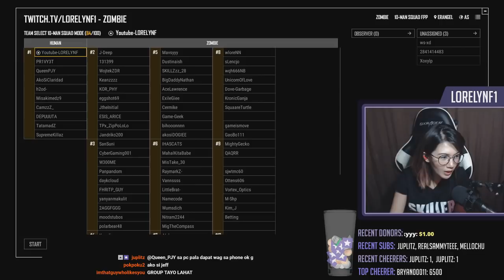FAKE ZOMBIE!! - PUBG Funny and WTF Moments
FAKE ZOMBIES in PUBG. Haha!

My Equipment :
Camera : Canon 200D
Mic : Rode Video Micro
Lav Mic

If you want to give me Steam stuffs, here's my

As always guys, thank you so much for the support! :)